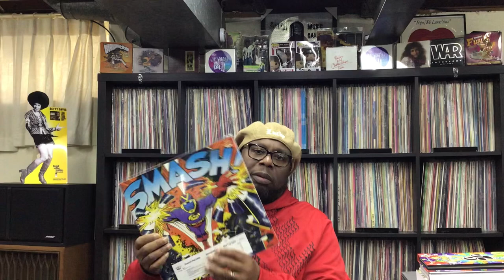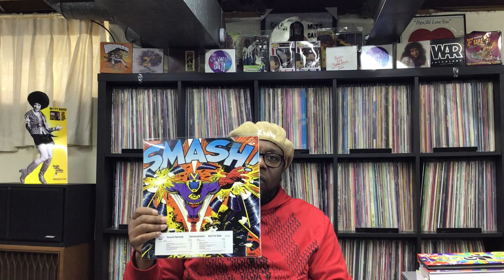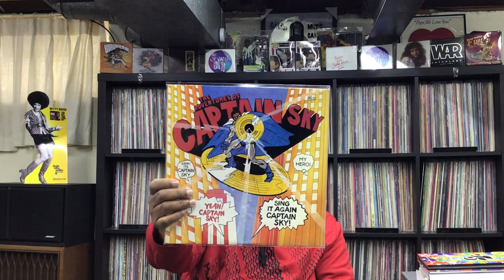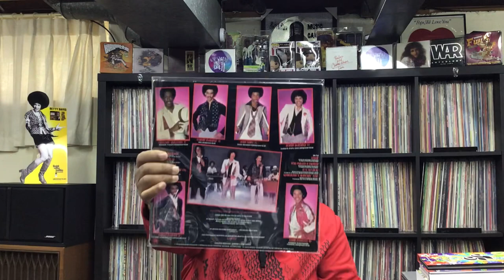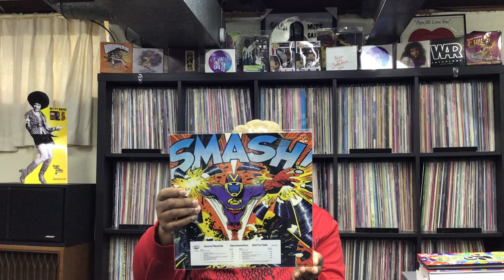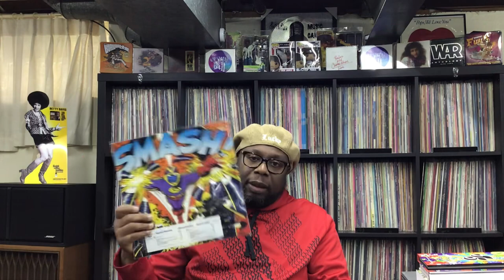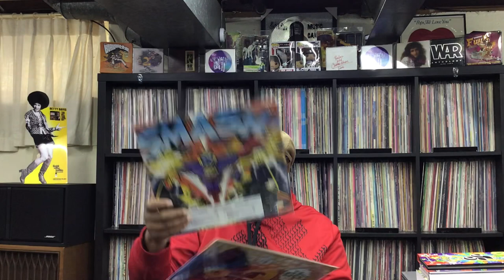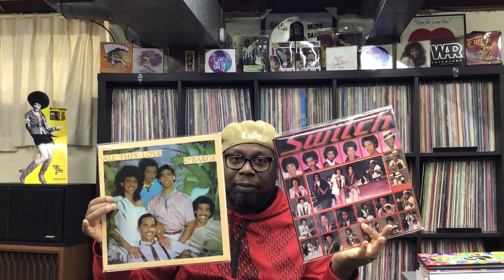From The Cafe vault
Music talk:funk, soul,r&b,and pop music